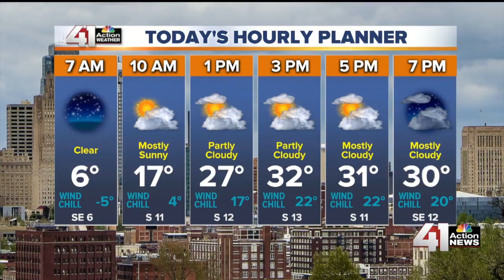41 Action News Latest Headlines | January 21, 6am